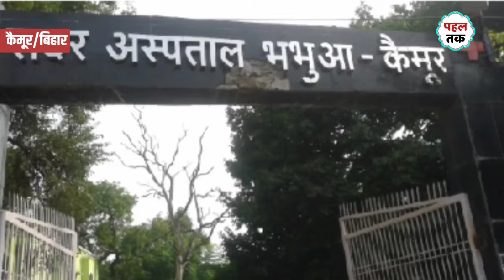Kaimur।Bhabhua Sadar Hospital में मटन के साथ छलका जाम, सुपरवाइजर सहित तीन कर्मी गिरफ्तार। Pahal Tak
Bhabhua Sadar Hospital में मटन के साथ शराब पार्टी, सुपरवाइजर सहित तीन कर्मी गिरफ्तार। Pahal Tak